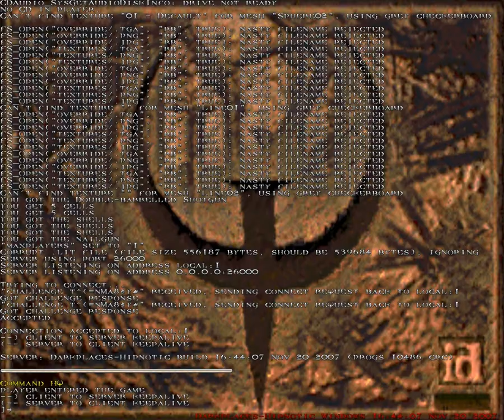Quake 1 [Scourge Of Armagon] - Episode 1 (Fortress Of The Dead) - Map 1 (The Pumping Station)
Nachdem nun "Quake 1" fertig upgeloadet ist, starten wir auch gleich mit dem ersten Expension-Pack oder dem ersten Mission-Pack von "Quake 1". Es heißt "Quake 1 - Scourge Of Armagon"

Worum geht es hier? Hier einmal der Einblick in die Story.

Nach dem Sieg über Shub-Niggurath, gelangen wir zurück auf die Erde, aber es ist nichts wie es war. Anscheinend wurden nicht alle "Quake-Kräfte" ausgelöscht. Chaos macht sich breit. Unsere einzige Wahl, um die Quelle des Übels zu finden und zu zerstören, müssen wir einen speziellen Computer finden und ausschalten. Ohne zu zögern, und mit mehr Mut als der gesunde Menschenverstand, machen wir uns erneut auf den Weg die Welt zu retten.

Vom Aufbau her ist es genau gleich wie "Quake 1". Es gibt aber einige neue Monster und neue Waffen. Bei "Quake 1" waren es 4 Episoden und hier sind es nur mehr 3. Aber die Secret Levels gibt es hier auch noch. In jeder Episode eines. Anders wie bei "Quake 1", kann man hier in Mission Pack 1 die einzelnen Episoden nicht mehr auswählen. Also man kann sie nicht getrennt spielen, sondern muss sie in einem durch machen. Aber das ist nicht schlimm. Leider auch hier wie bei "Quake 1" kann es sein das der Sound ein wenig mies ist. Sorry aber ich versuch immer mein bestes. Nur hab ich halt auch nicht die Zeit das ich ewig herumteste, bis der Sound wirklich perfekt ist. Mag vielleicht ein bisschen bescheuert von mir sein aber neben meinem Studium hab ich halt auch nicht so viel Zeit. Aber es sollte schon in Ordnung sein. Nicht jetzt so mies wie noch bei "Wolfenstein 3D". Auch dieses Game ist von der "Quake 2012 Collection". Der Link wieder am Ende der Beschreibung.

Nun noch kurz. Auch wie bei "Quake 1" werde ich alle Secrets und alle Secret Level mit allen Secrets zeigen. Jedoch einen Dopefish gibt es hier nicht. Und es läuft auch wieder wie bei "Quake 1" auf der dritten von vier Schwierigkeitsstufen.

Also bevor wir noch lange weiterschreiben, lasst uns mit "Quake 1 - Scourge Of Armagon" beginnen. Ich wünsche euch wieder viel Spaß :)

Episode 1: Fortress Of The Dead
Map 1: The Pumping Station
Secrets: 5
Schwierigkeitsstufe: Hard